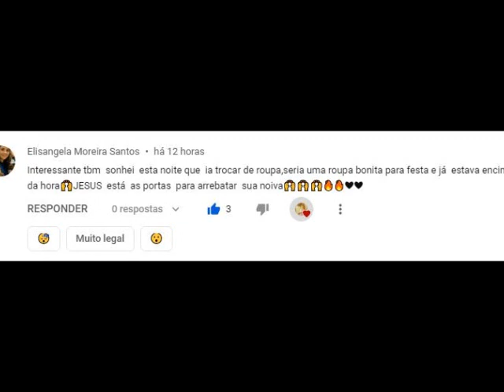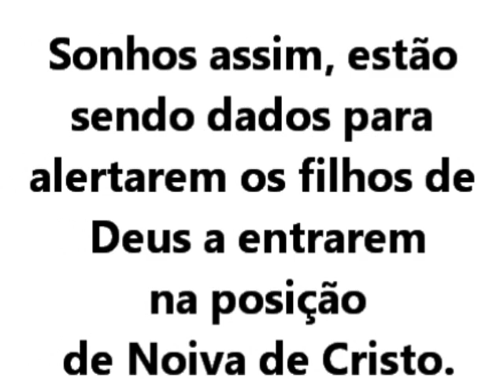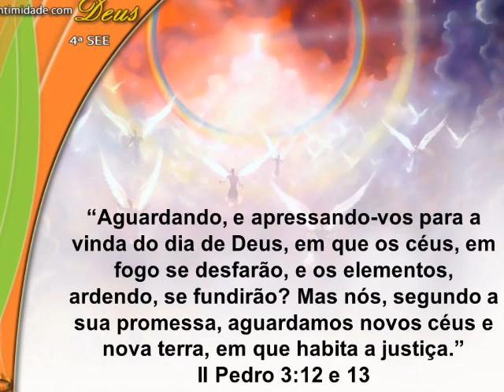Sonho : Eu colocava uma roupa rapidamente para ir a festa.